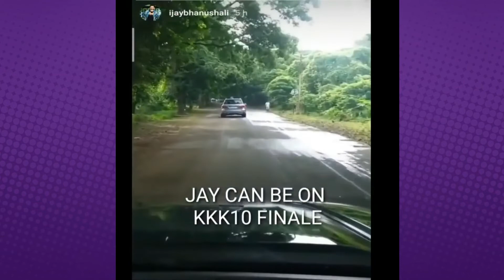Khatron Ke Khiladi 10 Grand Finale | Updates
Hey Friends,
This Video is About Khatron Ke Khiladi 10 Grand Finale Updates